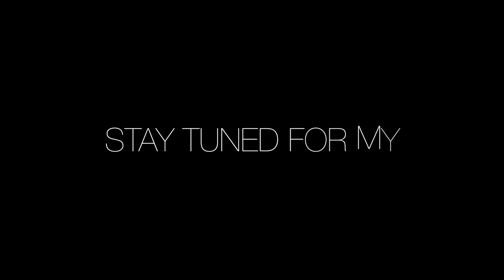Nike & the Dove 'Play it on my radio' Drum cover - Andy Horvath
Here's a cover of one of my favourite Indie bands Niky & the dove from Stockholm, Sweden.

There are no Drumless versions online, so i had to play along to the actual record. This presents its own challenges, but it's definitely a great way to practice. Transcribing the parts and working them out can go along way. You can always use it as a tool in your (tool box) so to say. When you can't think of something to play at a gig in a particular moment of a show or in a solo, it's good to revisit the grooves you have already worked on, whether they're from a song or a book or simply made up.

Hope you enjoy my version of 'Play it on my radio'